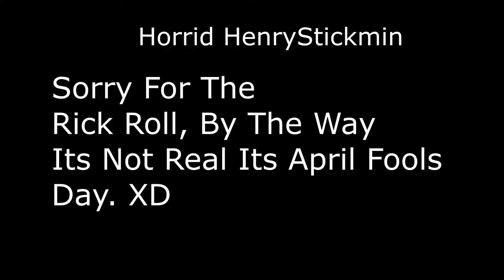Pixel Car Racer Story Mode Unlocked (Watch Till The End, And Read Description)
▶It's April Fools' Day It's Not Real, it's fake Because I Ripped Pixel Car Racer Sprites And Edited On Photoshop And Vegas Pro 19, Do Not Take It Seriously.

▶Ignore Any Mistakes.

▶CPU: AMD 3020e with Radeon Graphics 1.20 GHz
▶RAM: 4.00 GB (3.21 GB usable)
▶GPU: AMD Radeon (TM) Graphics Vega 3 512MB

▶This Video Was Edited With Vegas Pro 19.0 And Recording On Bandicam

▶Ignore Any Mistakes.

▶Name: Romien Bello
▶Age: 14-15
▶Country Lives: Korca Albania
▶Joined YT: 2018
▶Date And Birth: July 13, 2006
▶Phone: Xiaomi Redmi 9A
▶Tablet: Samsung Galaxy Tab A6
▶Laptop: Lenovo Ideapad 3 81W1

▶Don't Get Hate Comment And Cyberbully Swearing Comment. I Will Get Remove Comments And Blocking User Forever. If Still Hating My Content, ill Rant You.

▶And Don't Receive Hate Comment And Cyberbully, Mean And Harassing, Insulting On The Community Page. Or Else I'll Make Video To Blocking User And Removing Comments(And Ranting Video) Forever. Please Be Nice On Community Page And Read The Rules.

▶Please Respect The Comments

▶No Harassing
▶No Insulting
▶No Making Fun Of Me
▶No Spamming With Those Bots

DO NOT STEAL/REUPLOAD MY VIDEOS WITHOUT ASKING MY VIDEO!